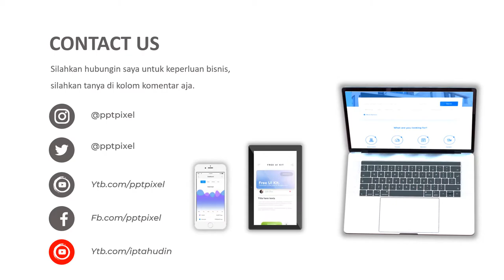VIDEO PROMOSI, PERKEDEL JAGIUNG, PERGEDEL DAAGING, KEJU MOZARELA, IKLAN RESTORAN, MAKANAN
Jasa Video Promosi, Perkedel jagiung, pergedel daaging, keju mozarela, iklan restoran, makanan Video Iklan

           KUMPULAN CONTOH VIDEO KAMI
2. CONTOH VIDEO FASHION SHOW
5. CONTOH VIDEO PERSONAL BRANDING
7. CONTOH VIDEO COMPANY PROFILE
8. CONTOH VIDEO PROMOSI MASAKAN
9. CONTOH VIDEO IKLAN KENDARAAN
10. CONTOH VIDEO UCAPAN, UNDANGAN

By : Iptahudin
m.me/iptah